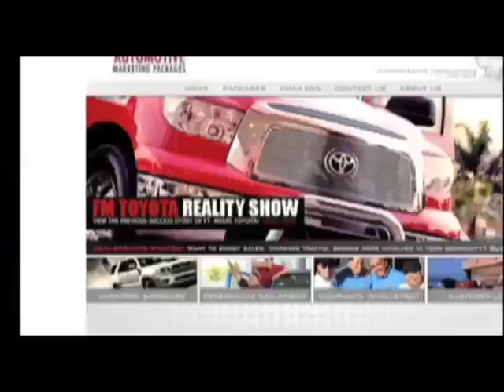CarDealersTV.com - ITZ Media Group